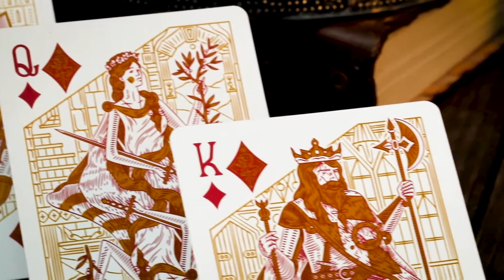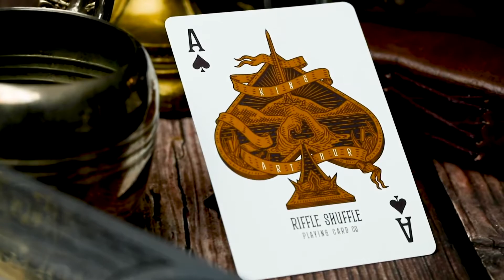King Arthur Playing Cards by Riffle Shuffle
Here we are with a brand-new deck that is going to take you back to the times of kings, queens, and cavalier knights with brave hearts. In collaboration with Studio Muti, we sincerely ask you to brace yourself for the brave journey all the way back to the 5th century's Britain. There will be epic battles, sharp swords, regal royalty... Are you ready to become a part of the legend?

Features:
Two editions: Carmine Cavalier & Emerald Saga
ONE YEAR in the making
Soft touch premium paper on Carmine Cavalier tuck case with embossing
Premium matte finish on Emerald Saga tuck case with embossing
Featuring gold & red/green premium foils on each side of the tuck case
Limited to 2500 decks each with foiled number seal
Printed by USPCC with AIR CUSHION finish and BEE CASINO STOCK